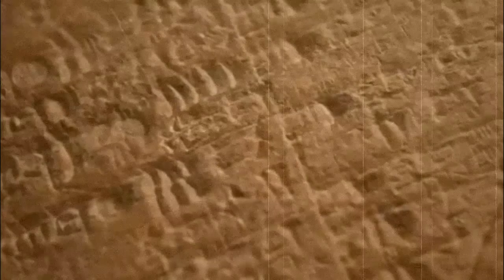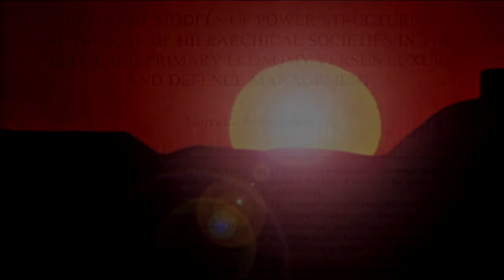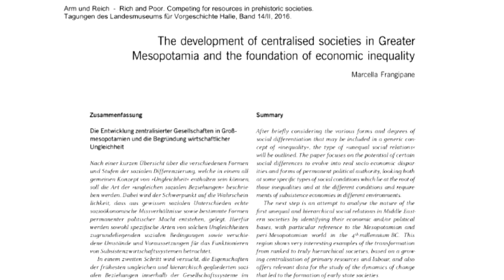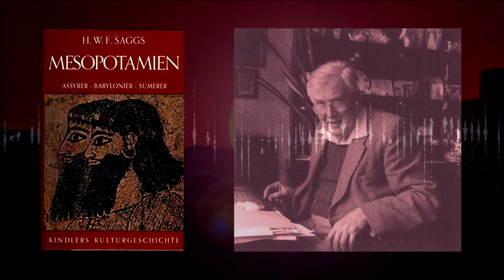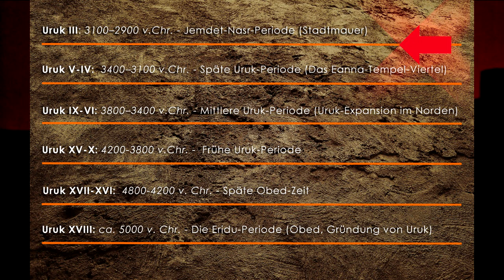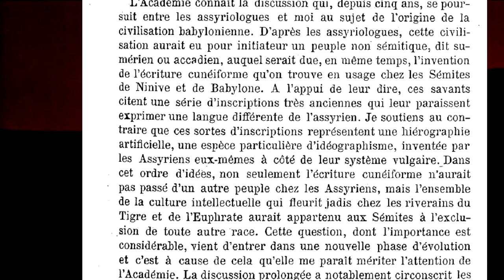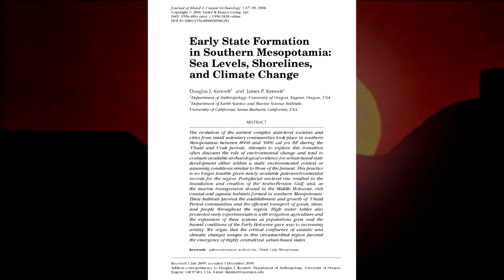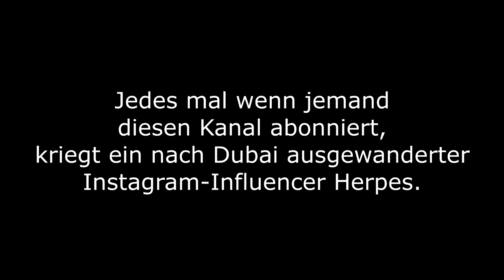Mesopotamien [3] 4200 - 3500 // Obed - Eridu - Uruk - Sumer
Die dritte Folge beschäftigt sich mit dem (noch recht wenig erforschten) Übergang von der Obed-Kultur in die Sphäre der Uruk-Stadtstaaten. Im Mittelpunkt steht somit auch die grundsätzliche erstmalige Staats- und Gesellschaftsgründung unserer Zivilisation. Aber davon abgesehen ist es eine etwas formlose und nebulöse Episode - was aber auch ein wenig an dem vorhandenen Refernzmaterial liegt. :)

QUELLEN - diesmal:
Guillermo Algaze: "The end of Prehistory and the Uruk Period" (2012, from "The Sumerian World", edited by Harriet Crawford, Routledge)

Marcella Frangipane: "Different models of power structuring at the rise of hierarchical societies in the Near East: Primary economy versus luxury and defence management" (2010, aus "Development Of Pre-State Communities In the Ancient Near East", Oxbow Books)

Marcella Frangipane: "Different Trajectories in State Formation in Greater Mesopotamia: A View from Arslantepe" (2017, Springer Science+Business Media)

Marcella Frangipane: "The development of centralised societies in Greater Mesopotamia and the foundation of economic inequality" (2016, Arm und Reich - Tagungen des Landesmuseums für Vorgeschichte Halle, Band 14/II)

Gwendolyn Leick: "Mesopotamia - The Invetion Of The City" (2001, Penguin)

Eckart Frahm: Geschichte des alten Mesopotamien (2013, Reclam)

Karen Radner: "Mesopotamien - Die frühen Hochkulturen an Euphrat und Tigris" (2017, C.H.Beck)

Barthel Hrouda: Mesopotamien: Die antiken Kulturen zwischen Euphrat und Tigris (2008, C.H.Beck)

HWF Saggs: The Greatness That Was Babylon (1962, Sidgwick & Jackson / Kindler)

HWF Saggs: "Völker im Lande Babylon" (1995, The British Museum Press / Theiss)

Joan Oates: "Babylon - Stadt und Reich im Brennpunkt des Alten Orient" (1979, Thames & Hudson/Gondrom)

Sir Leonard Wooley: "Ur in Chaldäa - Zwölf Jahre Ausgrabungen in Abrahams Heimat" (1954, F.A.Brockhaus)

Samuel Noah Kramer: "From The Tablets Of Sumer" (1956, The Falcon's Wing Press)

Samuel Noah Kramer: "Cradle Of Civilization" (1967, Time Life/RoRoRo)

Helmut Uhlig: "Die Sumerer - Ein Volk am Anfang der Geschichte" (1989, Bastei Lübbe)